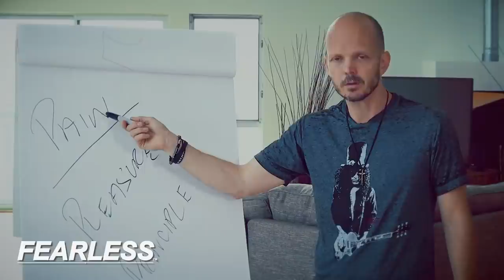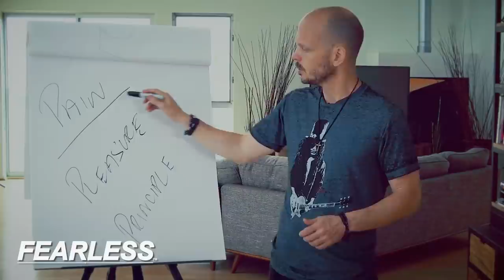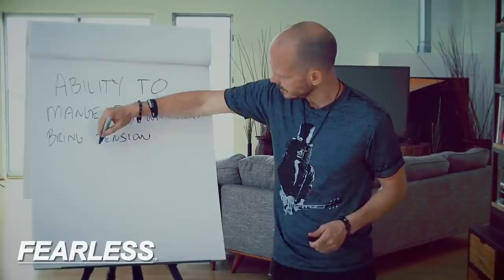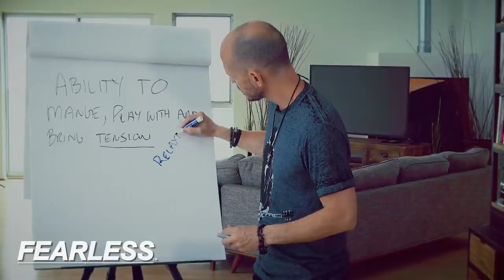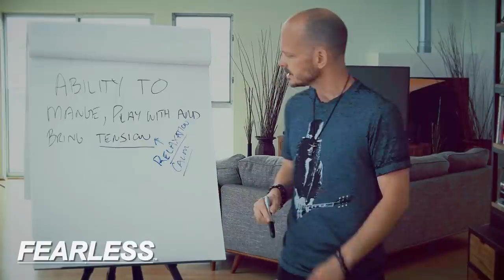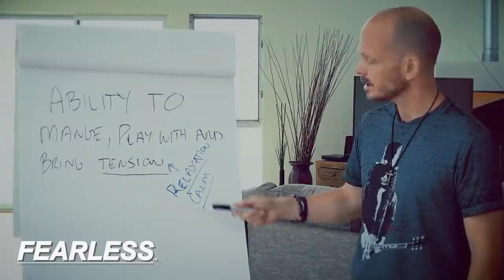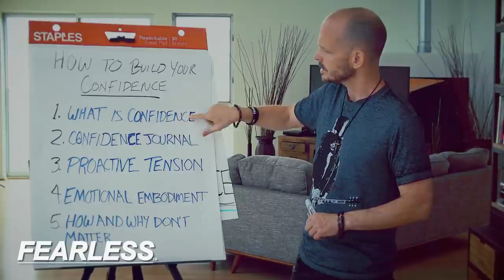The ONLY Explanation of Confidence You'll Ever Need!! - with Brian Begin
In this video, founder of The Fearless Man, Brian Begin discusses what confidence really is and how you can start developing it around dating and your life in general.

Want to get coaching that cuts right to the core of what’s holding you back, and work with the FEARLESS models?

Editor’s Note: This post was originally published in May 2016. The post has been edited while the video is in its originally published form.

Be it a job interview, a hot date, a big presentation or speech, or any other area in life where confidence is important, people love to say things like “just be confident,” and “just be yourself.”

Being confident *is* the key to “being yourself”…and vice versa…and those are the biggest keys to being the best, most attractive, most successful, happiest person you can be…but what does any of that really mean? What does confidence really look like, and how can you become more confident if you weren’t “born with it”? How exactly do you “just be confident” or “just be yourself”?

No, it’s not a case of “either you have it or you don’t” – that’s a terrible piece of societal limiting belief bull. Confidence is a muscle that can be developed by anyone – our clients do it very successfully all the time – and FEARLESS founder Brian Begin breaks down 3 key steps to build confidence from wherever you’re at right now. Whether it’s confidence with women, with people in general, with job interviews or asking for a raise, or any area of your life…it all boils down to the same core principles and beliefs.

Summarizing the 3 Steps to Build Confidence
1-Don’t FORCE confidence – relax into it.
When it comes to connecting with people, pumping yourself up to “be confident” actually makes it hard to form emotional connections because you’re all pumped up and racing or hyper. You want to relax into being confident and relax into connecting with people.

2-Learn to be proactive with tension.
Try to slow down how you handle and react to tension. When facing uncomfortable situations and little moments of pressure, don’t rush through it to get back into your comfort zone. That’s reactive. Try to learn to enjoy being uncomfortable, even if it’s just 1% at first.

3-Be Vulnerable
Don’t confuse vulnerability with neediness. Neediness is asking people to fix you, make you feel better, be your happiness or self-esteem, etc. Vulnerability is being willing to share emotions and emotional experiences with people from a place of “this is me and I can handle it.” Being vulnerable is extremely powerful for forming and strengthening connections with people, and it’s actually a very confident thing to do.

And really, it’s not truly even about “learning” to be confident. Your body already knows how to balance before you ever get on a bike – you just have to get in touch with that balance and feel it out. And similarly, confidence is already inside you – it’s actually your natural state underneath all your insecurities, defense mechanisms, and limiting beliefs/stories. You just have to start to strip away all that stuff that isn’t you to get to the naturally confident you – the real you.